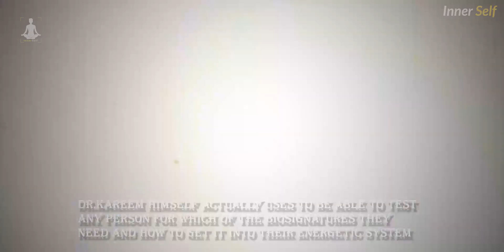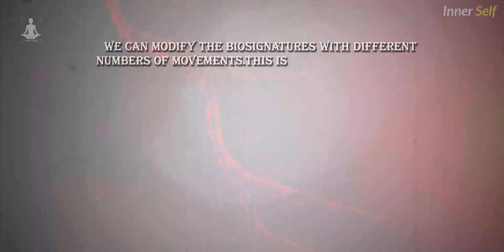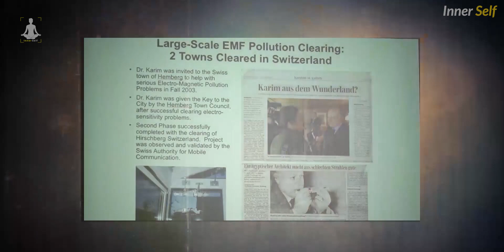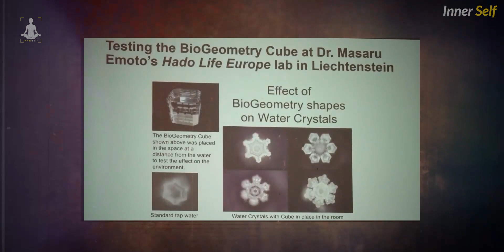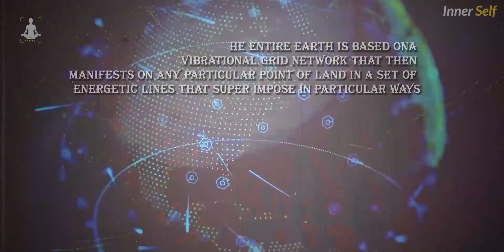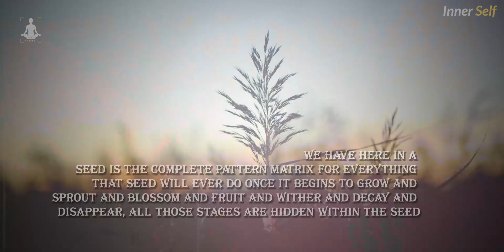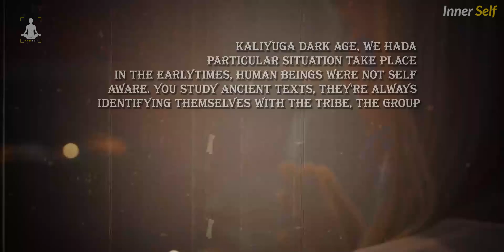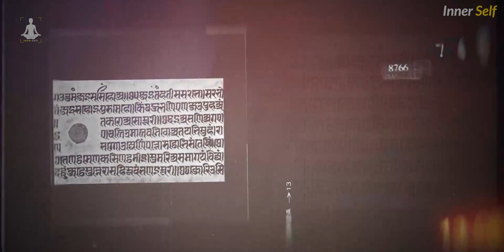It Will Connect You To The SUPREME ENERGY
Dr. Robert Gilbert will talk on the Key Methods to Activate and Balance Egyptian BioGeometry Energetic Fields. Dr. Gilbert was the first non-Egyptian ever granted instructor status in BioGeometry, and has taught this rare science for over 15 years. Join us for a fascinating journey from the knowledge of Ancient Egypt, China, and Europe to modern BioGeometry methods which optimize the energy fields which create and guide all life functions.

🔈 CREDITS :   Script Writing And Voice Over By inner self Team
🔈 CREDITS :  Robert J. Gilbert
🔈 CREDITS :  Stock Footages Are Commercially Licensed From Story blocks
🔈 CREDITS :  Music Is Commercially copyrighted free
🔈 CREDITS :  Edited By ProOne Services Private Limited.